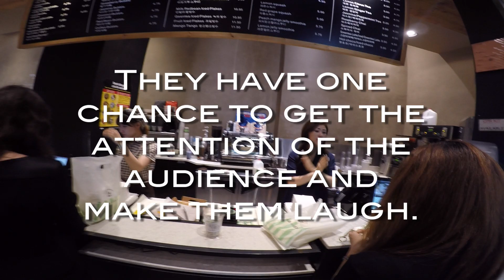Comedians In Public - Ayanna Dookie in K-Town (NYC)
Comedians to go outside of their comfort zones; off the stage and into the streets to perform for unwitting and, sometimes, unwilling crowds. Tune in every week for new comedians, new crowds and new situations. Comedians In Public.

Tune in every week for new comedians, new crowds and new situations. Comedians In Public.